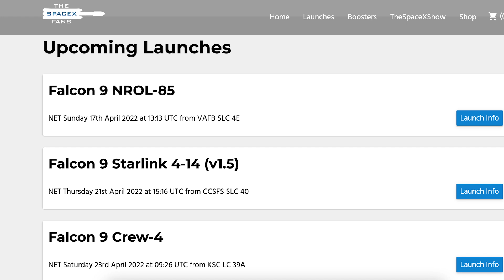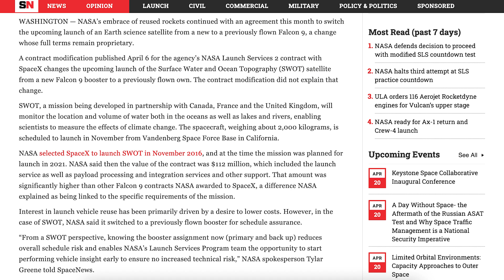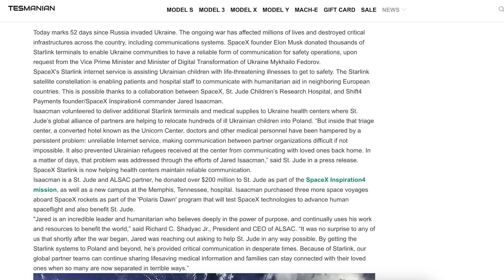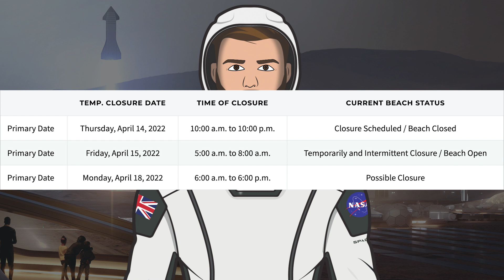SpaceX Starship Updates! Super Heavy Booster 7 Testing Continues! TheSpaceXShow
Welcome to the latest SpaceX Starship updates video from TheSpaceXFans. We have a variety of updates to kick off today’s video with some launch info for the standard SpaceX news. Over in Boca Chica, infrastructure work is continuing as always and also prototype work in the production yard is continuing. We’ve also has some more testing as Super Heavy Booster 7 testing continues! Sit back and enjoy!

Nic Ansuini & NSF Robotic Camera. Booster 7 Proof Tested on the Structural Test Stand | SpaceX Boca Chica. YouTube. NASASpaceflight. April 15, 2022.